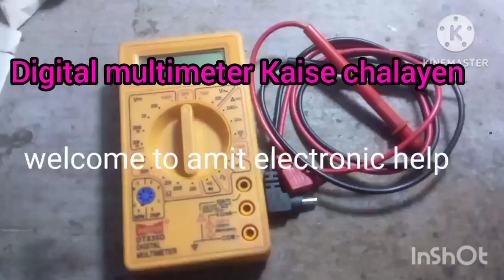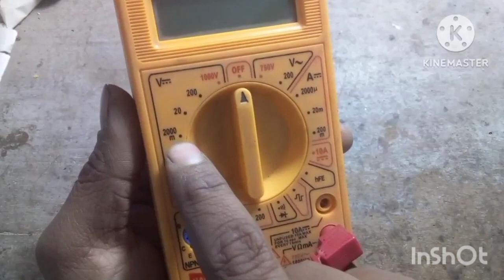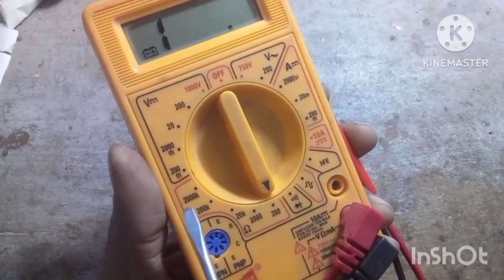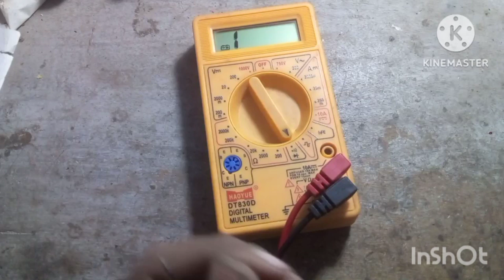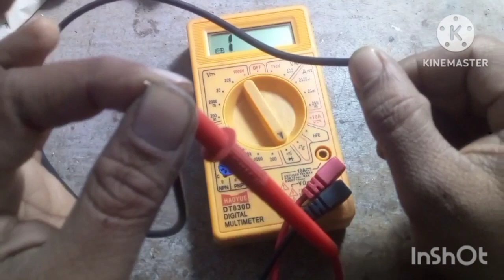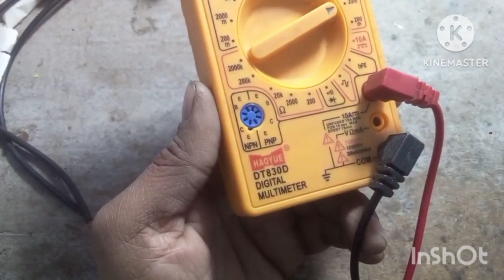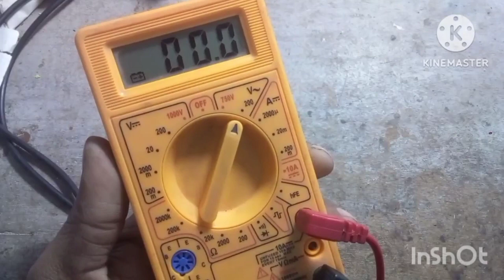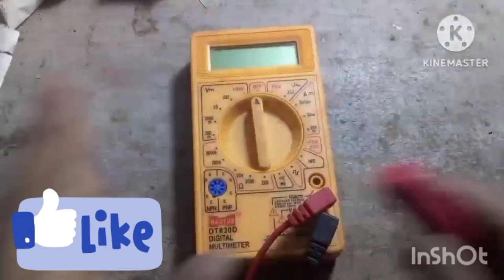Digital multimeter @ Kaise chalayen#डिजिटल मल्टीमीटर/ चलाना सीखे @आसान तरीके से#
namaskar doston kaise hain aap log Asha karte hain aap log theek Honge doston Maine multimeter digital multimeter ko check karne ke bare mein Kuchh bataya hun multimeter se jo Hamara electric part hai aur empier uska kahan check Karen Iske bare mein Humne video mein bataya Hai Doston aap log video ko Dekhen aur jo Hamare naye Dost Hain electronic electric ka Karya Karne Wale Bhi Dekhen ki kaun sa paath Kaise Hamara Kante Niti Bajar Mod kahan per check Hoga kahan per set Hoga aur Agar Hamara bijali ka wire kharab hai to use wire ko kaise check Karen aur kahan se kharab hai man Lijiye agar aap log torch repair kar rahe hain to usse jaldi bulb ko check karna hai to kaise check Karen aur kahan se check Karen usko Humne video mein bataya hua hai aap log Is Tarah Se check Karen aur.
 multimeter ko chalana sikhen aur kaise chalayen Hamara electric wire kaise check Karen yah electric bulb ko kaise check Karen aur Hamare electric bulb ka bulb mein jo LED bulb hota hai uska jo LD kharab ho jata hai usko kaise check Karen aur jaldi Bal per Jaise supply Hamari Kitni a rahi hai sahi hai ki nahin Sahi Hai Isko aap multimeter ke sahayata check kar sakte hain aur battery ki charging check kar sakte hain battery Hamari Kitni charge Hai DC Bolt kitne Bolt ki battery Hai Kitni charge hai aur usmein jo ki voltage mein bhi usmein bataya gaya hai ki vah 12 board battery kitne baje Hogi aur usmein dekhiae 20% Karke DC bol 20 per check Hogi Hamare 20 volt ke andar Mein jitni Bhi Rahegi jitne bhi voltage Hai 20 number per test Karenge.
multimeter Mein doston usko chalate Samay Aap chalayen To Sab per to theek hai lekin jo Hamara Aisi voltage bijali ka check karte hain use per Puri savdhani bartani Hogi aur savdhanipurvak hi aisi voltage ko check Karen aur kaise check Karen usmein Jo Keval Lagi Hui Hai multimeter Mein use multimeter ka cable Hamara Kahin Se Kata Hua Nahin chahie Tuta Hua Nahin chahie aur kahin se uska tar Dikhai Nahin Padta Ho Taki usse doston bijali ka shot lag sakta hai check karne mein savdhanipurvak aap usko test Karen aur jo uska Rotary Mod hai usko Sahi tarike se dekh kar lagaen Rotary Mod Hamara galat hoga to uska result.
multimeter digital multimeter ko istemal karte samay AC voltage per bahut savdhani bartein Nahin to aap logon ka multimeter kharab ho sakta hai AC voltage bahut savdhani purvak check Karen aur jo Rotary ka usko setting aap 700 750 Bolt per AC check Karen Nahin to Aapka multimeter Agar lottery ka setting galat Rahega to multimeter aapka kharab ho sakta hai doston to bus video mein Dekhen aur baat Koi Aapko Humse karni ho to comment ke Madhyam se Karen aap aap Logon Ko Amit electronic help ki taraf se dhanyvad video Pasand Aaye to subscribe like share Karen doston dhanyvad.